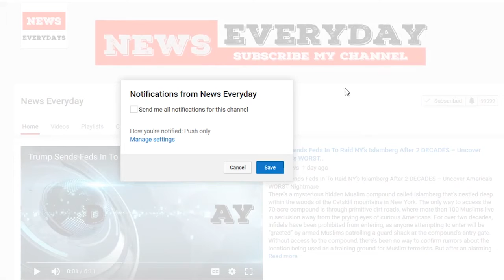BREAKING: Podesta Gets Devastating News, He Deserves This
Tony and John Podesta might be getting some bad news soon.